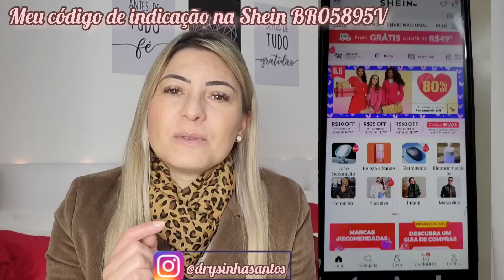SUPER COMPRINHA NA SHEIN DECORAÇÃO/ORGANIZAÇÃO/ENXOVAL/ COZINHA#casa#shein#enxoval#camaposta#decor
Meu código de referência:
BR05895V

Essa foi a comprinha de hoje!

Olá!
     Hoje compartilho com você mais um vídeo de comprinhas para casa, uma super comprinha na Shein, são comprinhas para o lar que nós amamos, comprinhas de decoração,enxoval e mesa posta com ótimas preços.

Se você gosta de vídeos como esse
•  Curte
• Compartilha
• Comenta
Muitíssimo obrigada e até o próximo vídeo se Deus quiser!